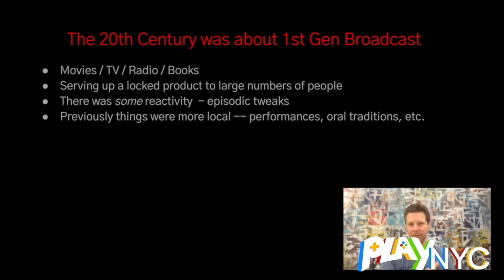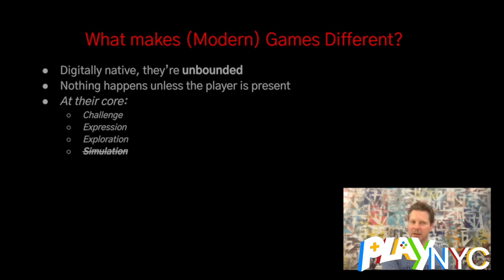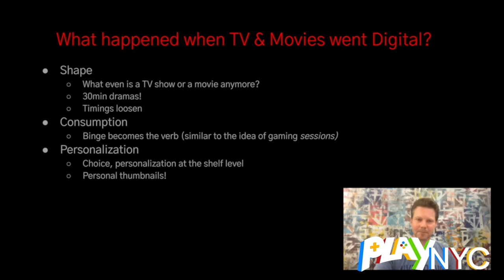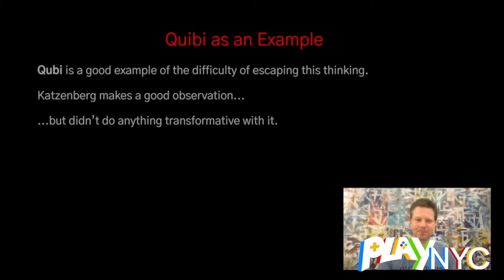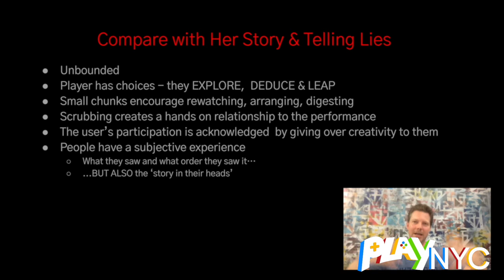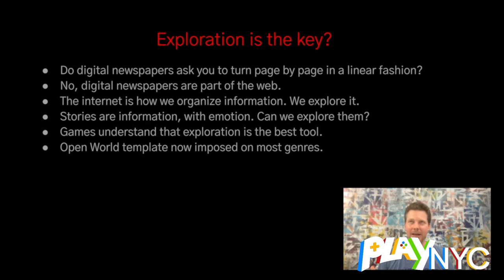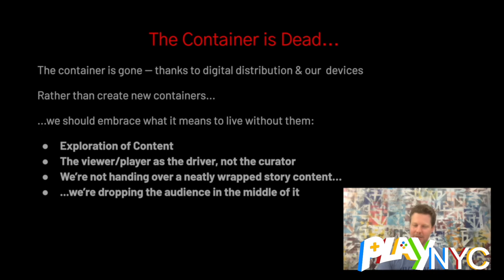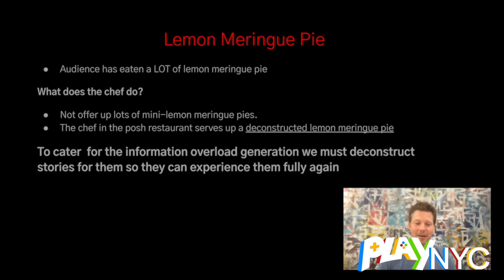The Death of the Container: What TV and Movies Should Learn from Video Games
This talk a part of Play NYC 2020. Sam Barlow is the mastermind behind award-winning games Her Story and Telling Lies. He will discuss the philosophy behind his games and his vision for the future of filmed storytelling.